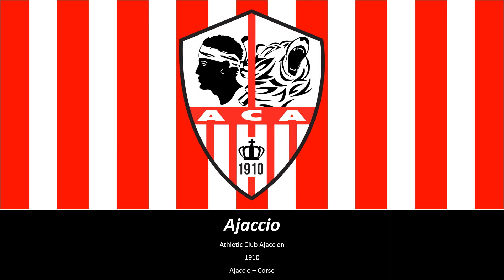Hino do Ajaccio (Legendado)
Hino do Athletic Club Ajaccien
Autor: Cuscenza